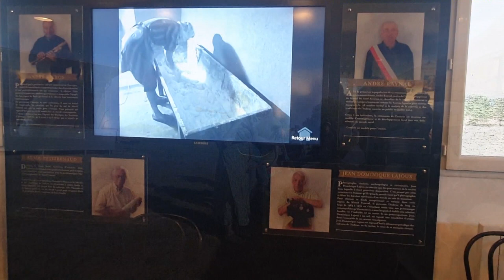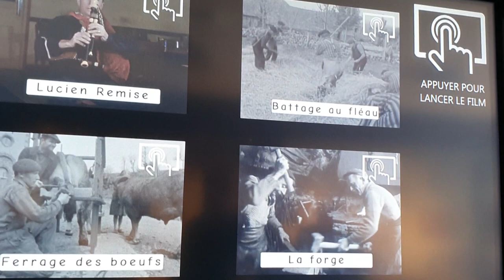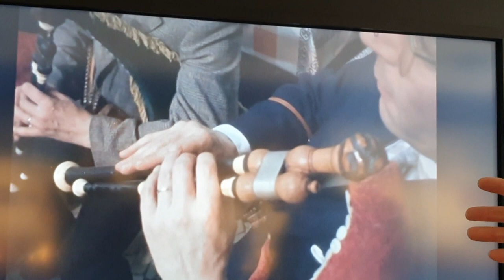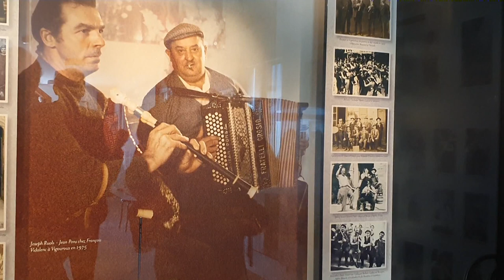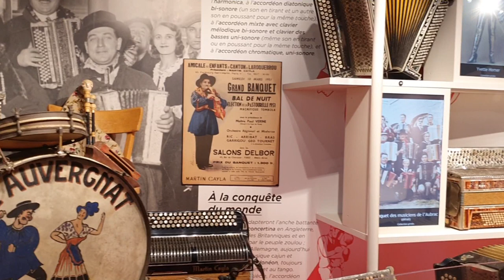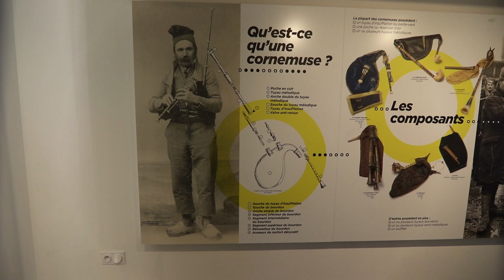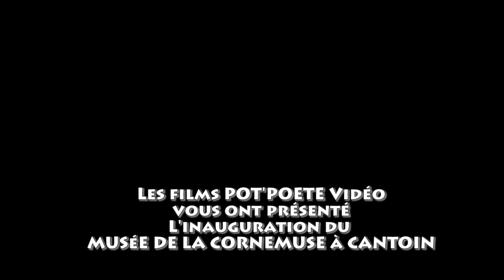Musée de la Cornemuse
Inauguration du plus grand musée du monde de la Cornemuse à CANTOIN AVEYRON